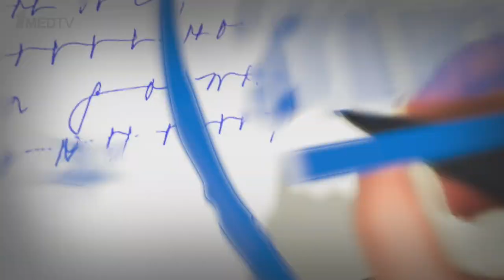Это не ко мне. Выпуск 2. Боли в суставах глазами невролога и ревматолога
В новом выпуске проекта «Это не ко мне» обсуждаем с экспертами Мариной Аникиной и Дарьей Кусевич:

• характеристики суставного болевого синдрома, каким его встречают неврологи и ревматологи,
• особенности диагностики боли в суставах у женщин в послеродовом периоде и пациентов старшей возрастной группы.

А также даем полезные советы врачам общей практики и терапевтам, которые помогут в дифференциальном диагнозе жалоб пациентов с болями в суставах и помогут направить к нужному специалисту.

Участники:
Аникина Марина Александровна, к.м.н., врач-невролог, организатор здравоохранения ФМБЦ им. А.И. Бурназяна ФМБА России, заведующая отделением неврологии.

Кусевич Дарья Александровна,
врач-ревматолог, научный сотрудник НИИ ревматологии им. В.А. Насоновой.